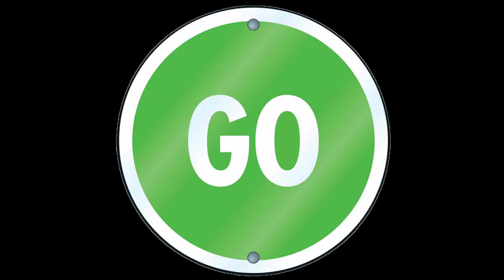Cursed Guns | mp40 edition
I made the MP40 from Call of Duty Vanguard cursed!

This is the cursed guns edition of the mp40 in Call of Duty Vanguard.